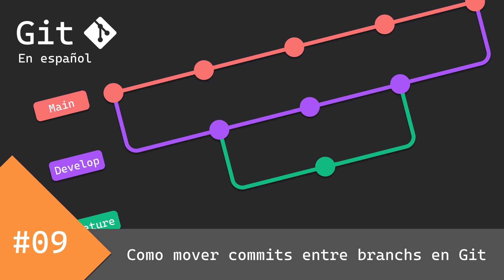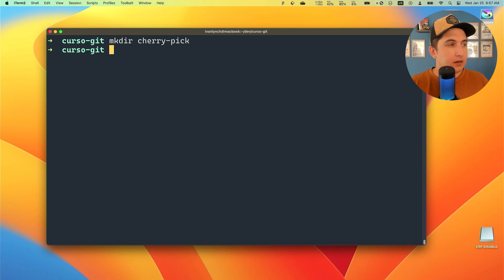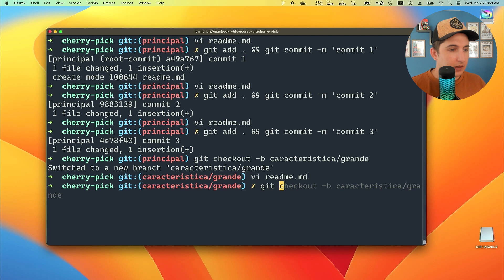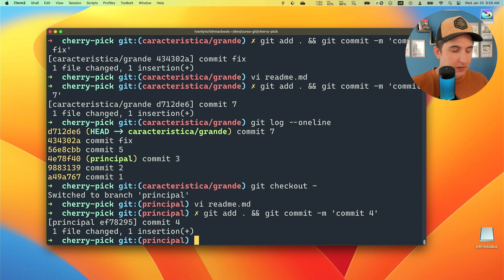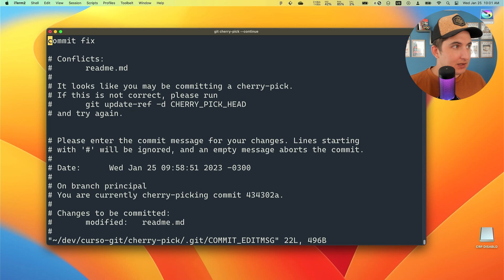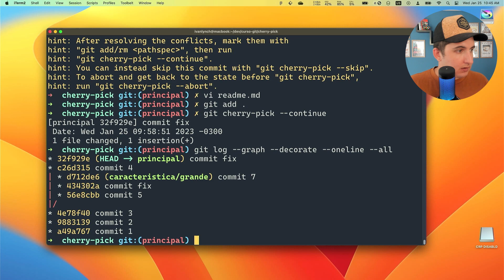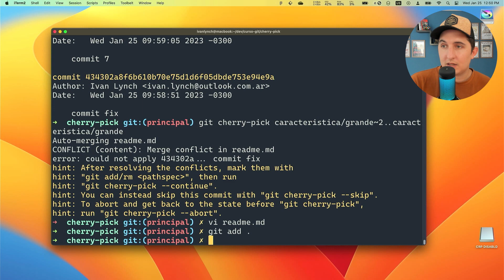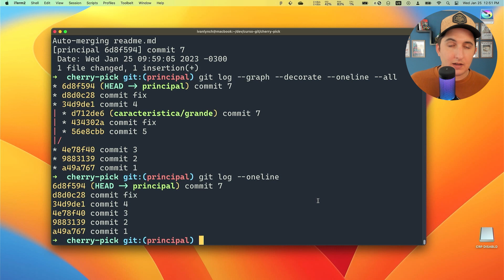¿Como mover cambios entre ramas? - Curso de Git 2023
En este video te voy a enseñar cómo utilizar el comando git cherry-pick para aprender como mover cambios entre ramas. Aprenderás a utilizar git cherry-pick para resolver conflictos, aplicar parches y mejorar tu flujo de trabajo en equipo. ¡Asegúrate de ver este video si quieres saber cómo sacar el máximo provecho de git cherry-pick!

00:00 - Intro
00:16 - Ejemplo de cuando utilizar cherry-pick
01:32 - Como mover un commit (confirmación) a otra branch (rama) utilizando el hash del commit
06:13 - Como mover un commit (confirmación) a otra branch (rama) utilizando la posición de la branch
07:41 - Como mover varios commits (confirmaciones) a otra branch (rama).